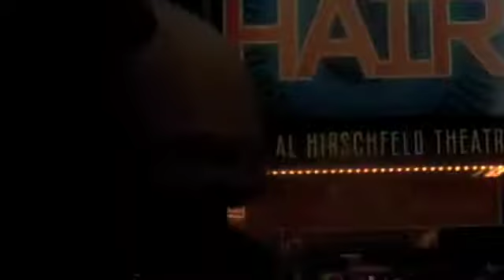Playing with Pammy